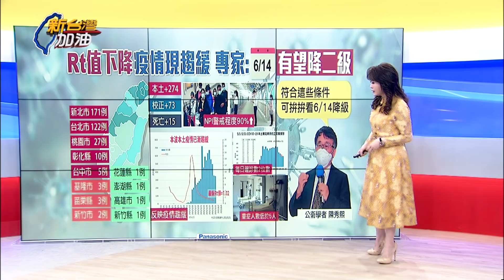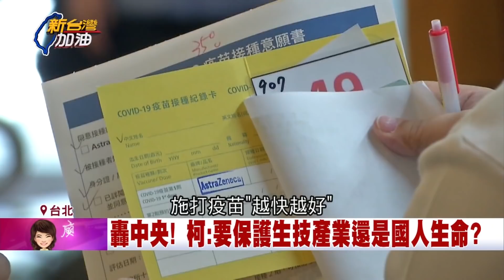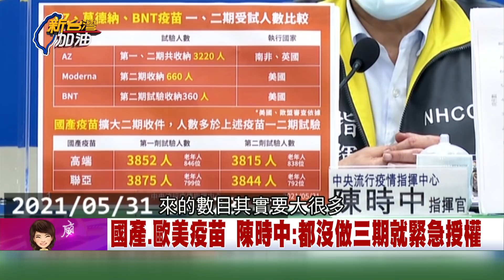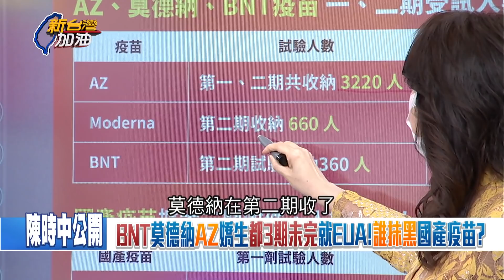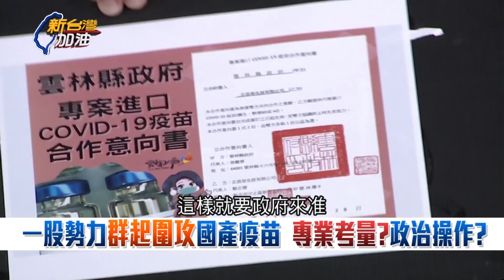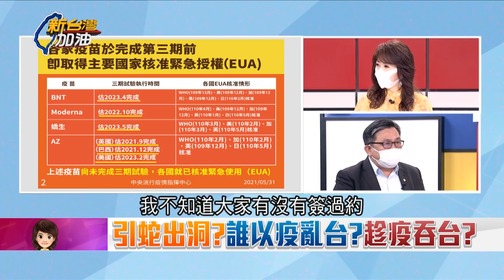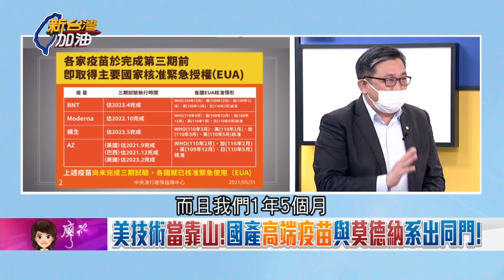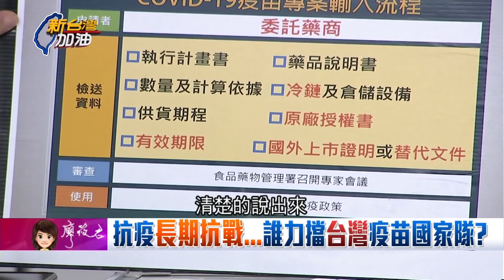抹黑！喊國產疫苗只做二期試驗是"把人民當試驗場" 陳時中：各家疫苗都沒做三期就"緊急授權"曝等三期完畢恐緩不濟急│廖筱君主持│【新台灣加油 PART1】20210531│三立新聞台